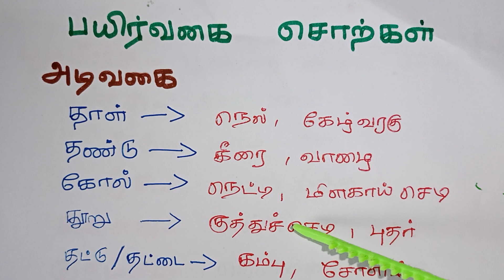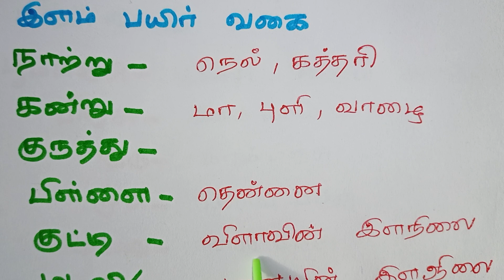Tamil Talent Exam Class 11 / TET Exam 2022 Questions / Class 10 Tamil Important Questions/TNPSC Exam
Tamil Talent Exam 2022 Important Questions / Tamil Talent Exam Class 11 TET Exam 2022 Questions / Class 10 Tamil Important Questions / TNPSC Exam